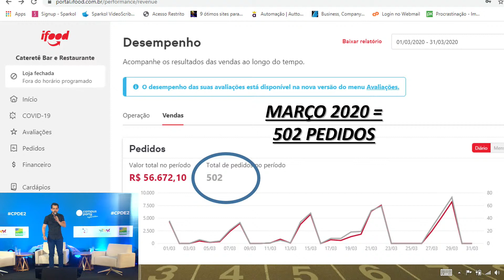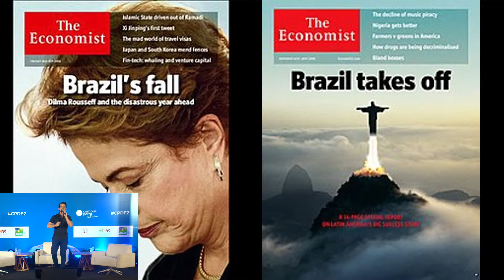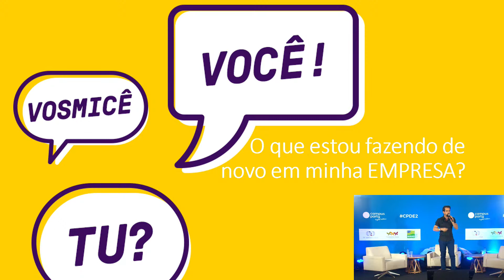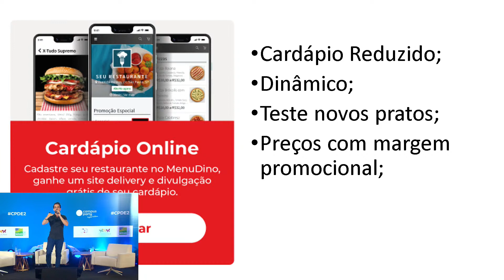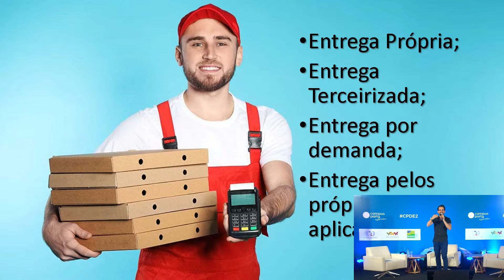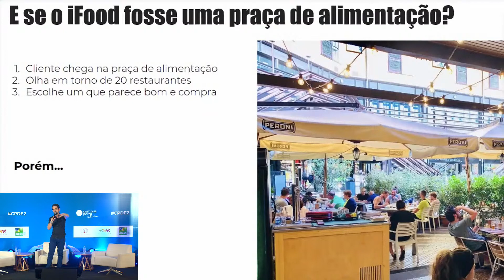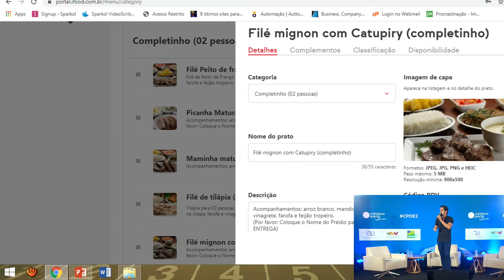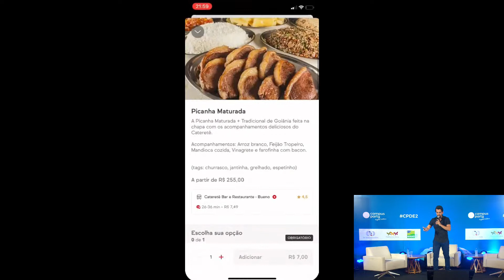Como aumentar em 1000% suas vendas no Delivery? - Palco: Goias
"CPDigitalGO CPDE CPLatam - Campus Party Digital 2021
Palco: Goias
Data: 24/07/2020
Horário: 17:30 às 17:55

Título: Como aumentar em 1000% suas vendas no Delivery?
Nesta palestra conto o Case do Cateretê Restaurante e Delivery que se reinventou durante a pandemia, readequou sua operação e cresceu em mais de 1000% as vendas pelo delivery. No início de 2020 eram 300 pedidos/Mês em Março de 2021 foram mais de 3.200 pedidos! O Desafio é: Se reinventar, sobreviver e sair ainda mais forte da maior crise da nossa geração!!!

Palestrante(s):
Emerson Tokarski
Emerson Tokarski é comentarista da Rádio CBN Goiânia, autor dos Livros “A Grande Conexão” e “Empreendedor 3.0”, Presidente da FAJE Goiás,  professor de pós graduação e Palestrante. Gestor do Cateretê Restaurante e DELIVERY, é Formado em Administração de Empresas e Bacharel em Comunicação Social; Pós Graduado em Gestão de Pessoas, Liderança e Coaching e Pós Graduando em Desenvolvimento de Pessoas e Psicologia Positiva e Master coach, com mais de 05 certificações.